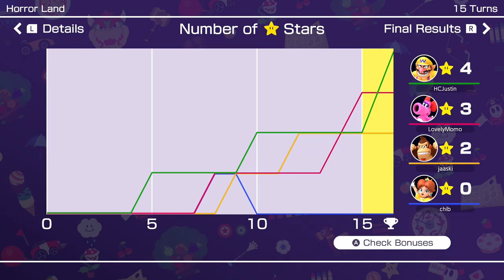I HAVE ONE MORTAL ENEMY (Mario Party Part 2)